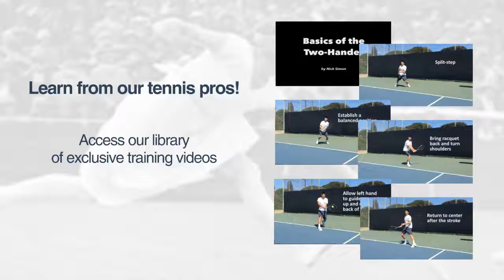The TennisPal app is your virtual tennis club!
Download TennisPal App from iTunes store today and join the growing community of tennis enthusiasts who are using this app. And by the way, the Android version is on its way! December 2016, just in time for Christmas.